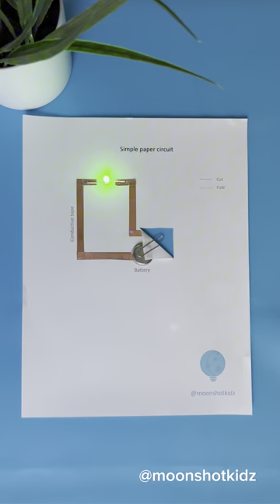Simple paper circuit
Let’s create a simple paper circuit together.

You will need:
- LED light
- 3v battery
- Conductive copper tape

Step-by-step instructions:

1. Print out a template or draw your own circuit design.

2. Separate the legs of the LED and place it in the indicated spot. Make sure you don’t confuse the positive (+) and the negative (-) leg position.

3. Stick copper copper tape to the path, starting from the positive (+) leg of the LED all the way to the battery sign. Leave 1 cm of copper rtape unstuck.

4. Fold the extra copper tape in a loop sticky side up.

5. Place the battery on top of the prepared sticky loop. Make sure you attach it positive (+) side facing down.

6. Stick copper tape to the other path, starting from the negative (+) leg of the LED all the way to the end of the path.

7. Cut the switch along the solid line using craft knife.

8. Fold the switch along the dashed line.

9. To activate your LED, push the switch all the way to the battery.